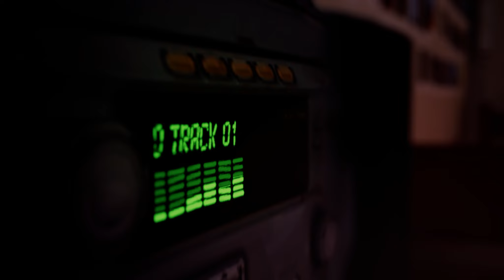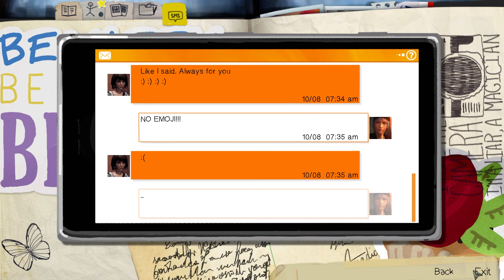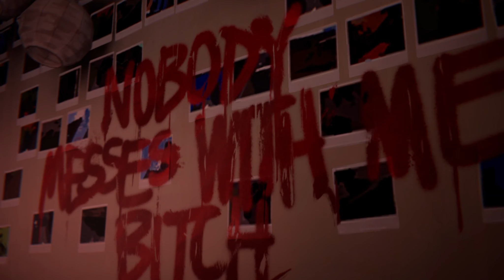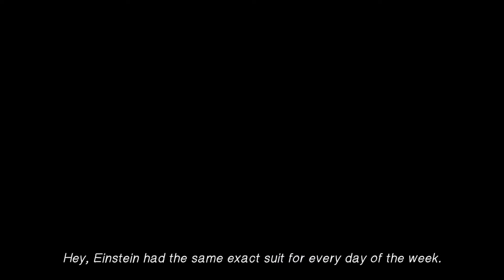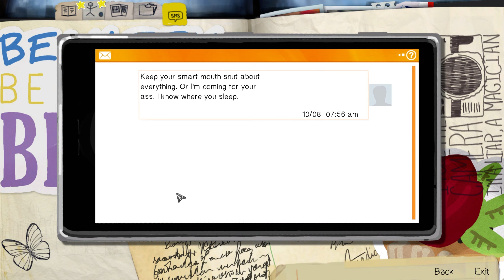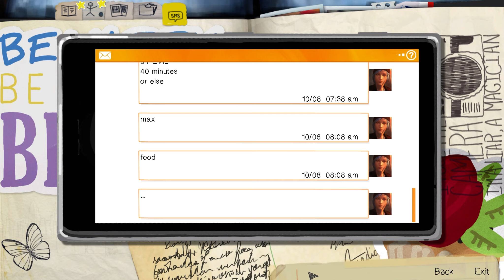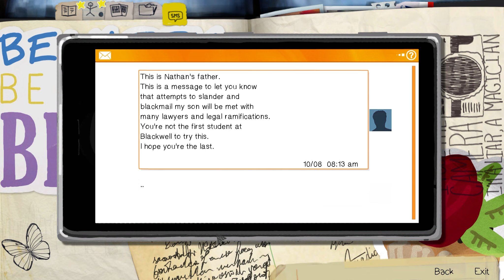Life Is Strange (No Commentary) | Episode 2: Out of Time (1/2)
Life Is Strange - No Commentary

Life is Strange is a five-part episodic adventure game that sets out to revolutionize story-based choice and consequence games. It is developed by DONTNOD Entertainment and published by Square Enix. The developers describe the game as a nostalgic coming-of-age story that combines the present with the past, creating key moments for each episode. Episode 1, "Chrysalis", was released on January 29, 2015 and the final episode, "Polarized", was released on October 20, 2015. A Japanese version was released on March 3, 2016. A macOS and Linux port by Feral Interactive was released on July 21, 2016. On December 12, 2017, a version for mobile platforms was announced, fully released in March 29 and July 18, 2018.

The series has spawned a comic series set after one of the original game's possible endings, and in-universe books.